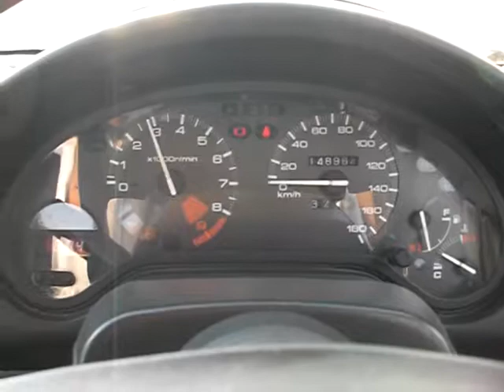CR-X DELSOL EG2-1003770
1992 HONDA CR-X DELSOL EG2 SIR